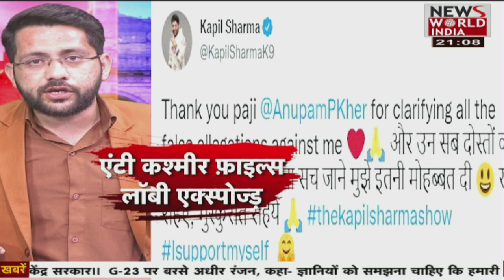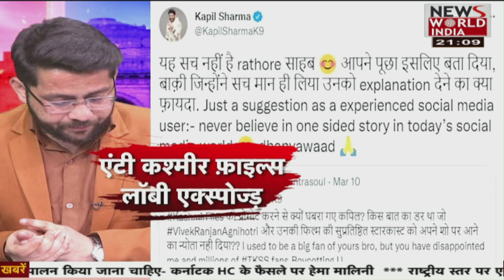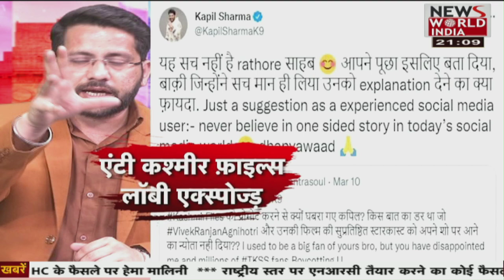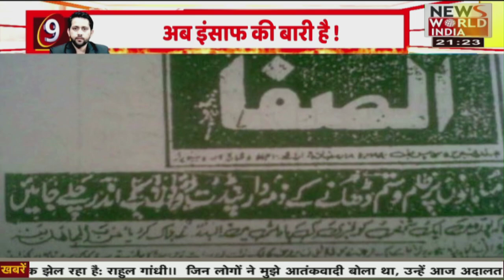Lobby Hiding Truth Of The Kashmir Files । Salman Khan । Kapil Sharma । Vivek Agnihotri । Bharat@9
the kashmir files film, the kashmir files movie, the kashmir files movie review, the kashmir files anupam kher, anupam kher, mithun chakraborty, kashmiri pandit, kashmiri files movie, Justice ganjoo, Kashmir Exodus, hindu genocide, bollywood hypocrisy, truth of kashmiri pandits, rana ayyub on kashmir files